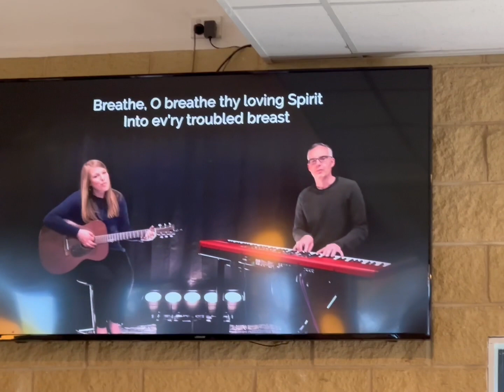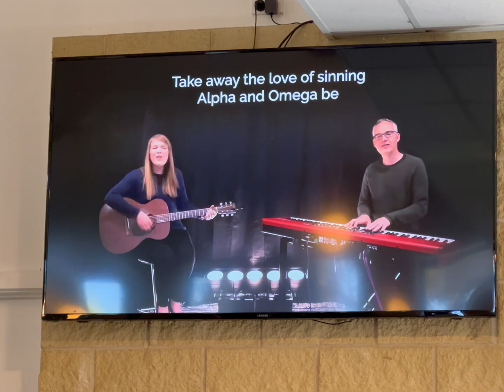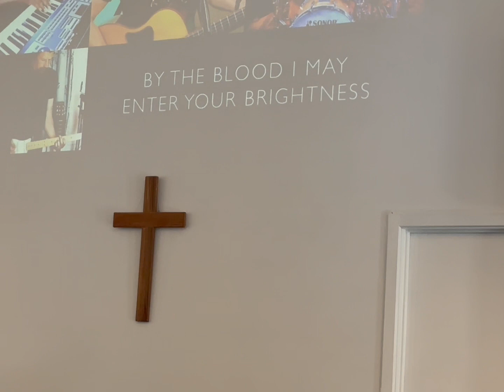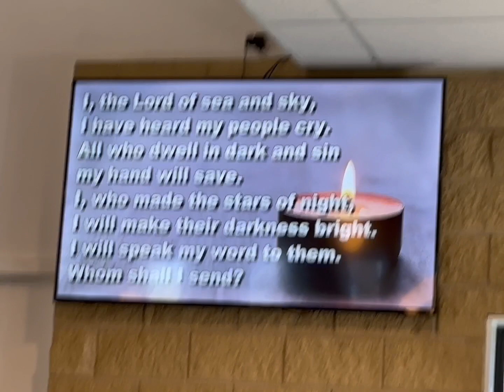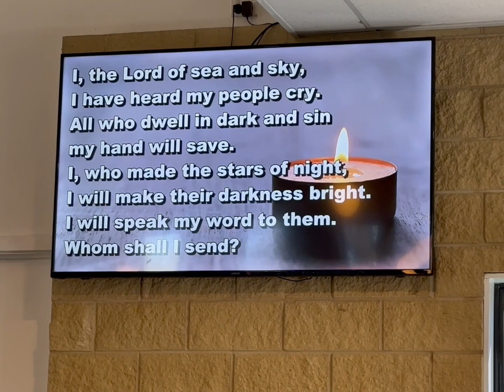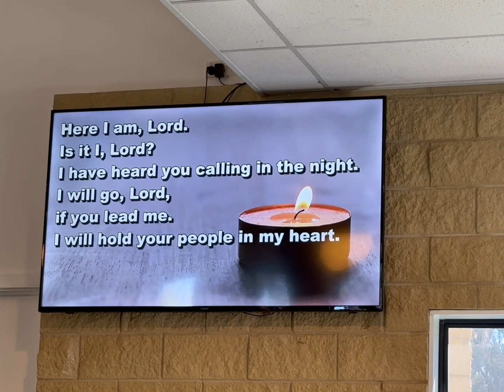Praying in spirit and a prayer